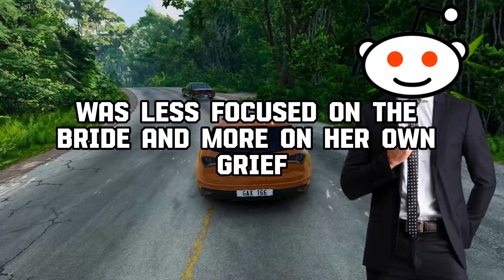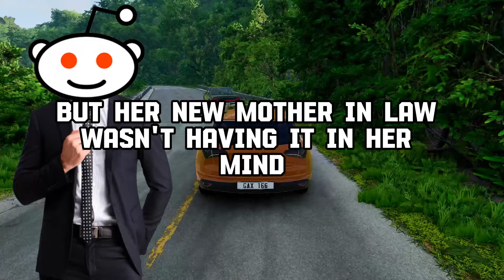Wedding GUESTS, What Was Your Reaction When The BRIDEZILLA Was HIDING From You?